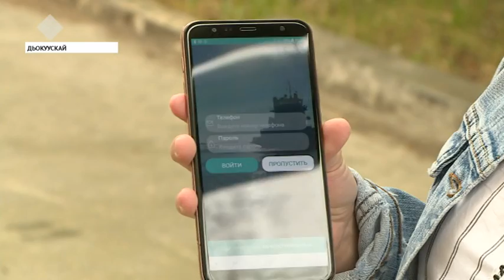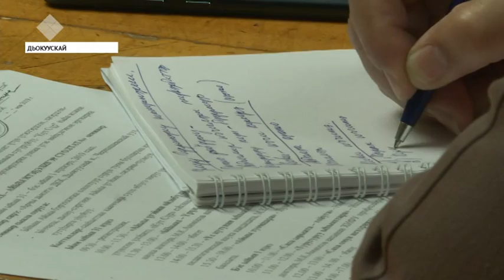«Саха сирэ» информационнай биэрии. Ыам ыйын 31 күнэ, 13:30 ч